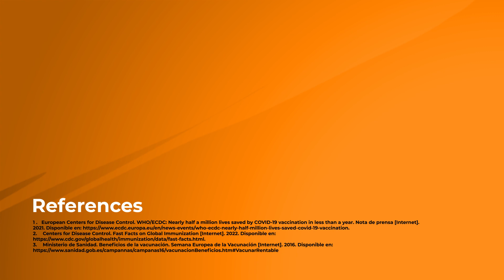Why is it important to get vaccinated? Five keys you should know - Your Pharmacist Informs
With this video we are launching a new themed channel, Your Pharmacist Informs, focused on the world of vaccines. This is a monthly initiative to publish video-advice on different topics related to vaccination.

Vaccines are a type of medicine that, like any other authorized in the European Union, has undergone strict controls that guarantee its quality, safety and clinical efficacy. Vaccination has permitted to control and eradicate serious infectious diseases, such as smallpox, and has been one of the factors that has majorly contributed to the significant reduction in infant mortality during last century. Given the health relevance of vaccines, in this video tip we offer five key points you should know about why is it so important to get vaccinated.

First and foremost: vaccines save lives. A recent example: the World Health Organization has estimated that, in less than a year since the widespread use of vaccines against COVID-19, they saved half a million people over the age of 60 in Europe. And the U.S. Center for Disease Prevention estimates that childhood vaccination prevents 4 million deaths globally each year.

They generate herd immunity: the vaccination of many can protect the rest of the unvaccinated.
Some people with certain diseases in which the immune system does not function properly may not be able to get vaccinated; they may be more vulnerable to certain infections and are considered at risk. They will also benefit from the majority of the population being vaccinated by reducing the risk of transmission of infectious agents.

On the other hand, vaccination not only protects our health and that of the population, but also benefits society in economic terms: treating a disease is generally much more expensive than preventing it, so vaccination represents significant savings for healthcare systems.

In addition to infectious diseases, some vaccines can prevent certain types of cancer, as is the case with the human papillomavirus vaccine. This virus is the main risk factor for cervical cancer and is also associated with many other types of cancer in both women and men.

The main reason for not getting vaccinated is often fear of adverse effects. However, all vaccines administered in Europe have undergone rigorous clinical trials and are safe. Most of them have been in use for years and side effects are usually mild and temporary, such as pain at the site of administration or low fever.

And remember, always ask your trusted pharmacist. We will help you and answer any questions you may have about vaccines.

References

- [1] European Centers for Disease Control. WHO/ECDC: Nearly half a million lives saved by COVID-19 vaccination in less than a year. Nota de prensa. 2021.
- [2] Centers for Disease Control. Fast Facts on Global Immunization. 2022.
- [3] Ministerio de Sanidad. Beneficios de la vacunación. Semana Europea de la Vacunación. 2016.